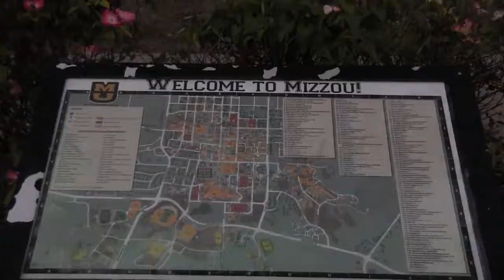Tips from OP grads at Mizzou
A few Oak Park graduates talk about their first years at MU.

Reporters: Kaleb Murray and Jordyn Bensyl